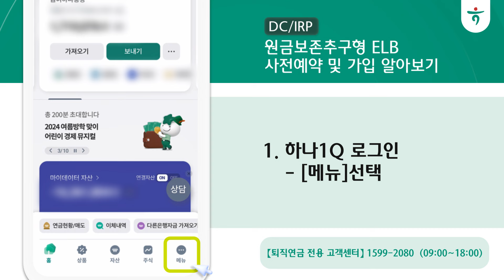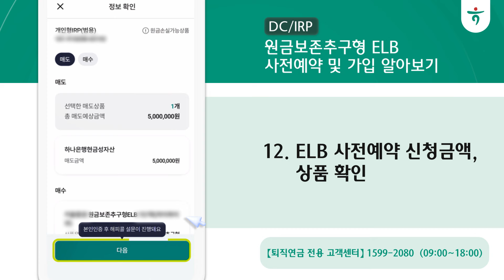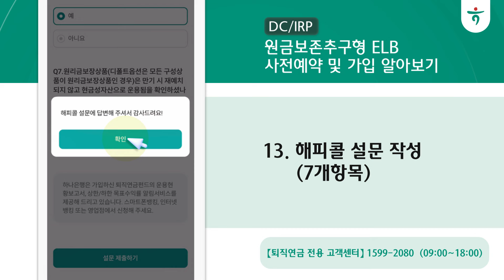DC/IRP 원금보존추구형 ELB 사전예약 및 가입 알아보기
하나은행 ELB 가입하기 어렵지 않아요!
이 영상 하나만 따라하면 ELB 가입하기 뚝딱!

하나워큐에서 원금보존추구형 ELB 사전예약 및 가입하기를 알아보세요!

타임스탬프
00:19 메뉴-퇴직연금-퇴직연금상품운용-ELB사전예약
00:35 원금보존추구형 ELB상품 확인 후 [사존예약신청]
00:53 ELB 사전예약 금액 투입
02:05 ELB 사전예약 완료 및 조회

※ 하나연금닥터는 하나금융그룹퇴직연금 전문 브랜드입니다
※ 투자자는 퇴직연금에 대하여 은행으로부터 충분한 설명을 받을 권리가 있으며, 가입전 상품설명서 및 약관을 반드시 읽어 보시기 바랍니다
※ 금융소비자는 해당 상품 또는 서비스에 대하여 설명 받을 권리가 있습니다
※ [IRP/DC] 이 퇴직연금은 예금자보호법에 따라 예금보호 대상 금융상품으로 운용되는 적립금에 대하여 다른 보호상품과는 별도로 1인당 “5천만원까지”(운용되는 금융상품 판매회사별 보호상품 합산) 보호됩니다
※ 연금저축 계약기간 만료 전 중도해지하거나 계약기간 종료 후 연금 이외의 형태로 수령하는 경우 세액공제 받은 납입원금 및 수익에 대해 기타소득세(16.5%)세율이 부과될 수 있습니다
※ 과세기준 및 과세 방법은 향후 세법개정 등에 따라 변동될 수 있습니다
※ 이 상품의 수수료는 연 최소0.21%~최대0.45% 후취로 차감되며 신규채널, 금액구간, 부담금종류에 따라 달리 적용됩니다
※ 이 금융상품은 사업자가 적립금 운용 상품을 제시하고 관련 정보를 제공하지만, 상품결정권한은 가입자 본인에게 있습니다
※ 투자자는 ELB에 대하여 은행으로부터 충분한 설명을 받을 권리가 있으며, 가입전 상품설명서 및 약관을 반드시 읽어 보시기 바랍니다.
※ 이 금융상품(ELB)은 예금자보호법에 따라 보호되지 않습니다
※ 이상품은 상품은 운용결과에 따라 투자원금의 손실이 발생할 수 있으며, 그 손실은 투자자에게 귀속됩니다
※ 이 금융상품은 발생사의 신용위험(부도,파산 등)에 따른 원금손실이 발생할 수 있습니다
※ 이 금융상품(ELB) 를 가입하시기 전에 (투자대상 및 보수,중도해지 등에 관하여) (간이)투자설명서를 읽어보시기 바랍니다
※ 기타비용의 발생여부 등에 따라 실제 투자자가 부담하게 되는 보수 및 비용은 달라질 수 있습니다
※ 기타 자세한 사항은 하나은행 퇴직연금 홈페이지 하나원큐 앱을 참조하시거나 퇴직연금전용 고객센터(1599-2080 [영업일 09:00~18:00]) 또는 가까운 영업점으로 문의 주시기 바랍니다
※ 본 홍보물은 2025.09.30 까지 유효하며, 유효기간 이후에는 게시물 관리 기록 목적으로 유지됩니다
※ 준법감시인 심의필 제2024-광고-1119호(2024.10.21~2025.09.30) / CC브랜드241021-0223)